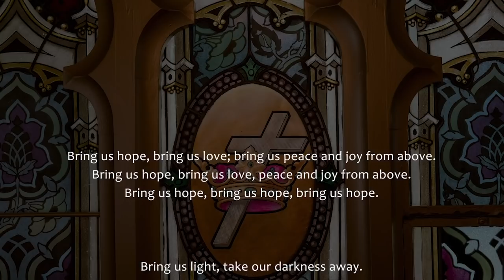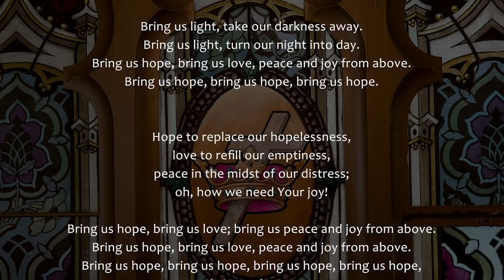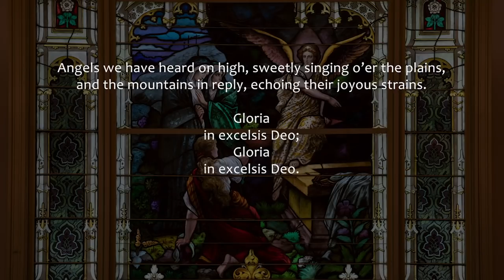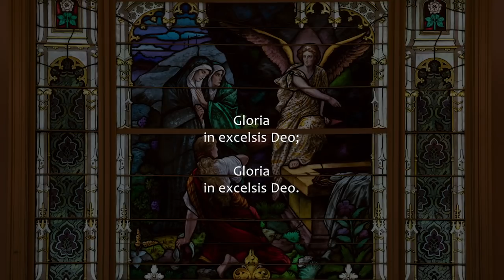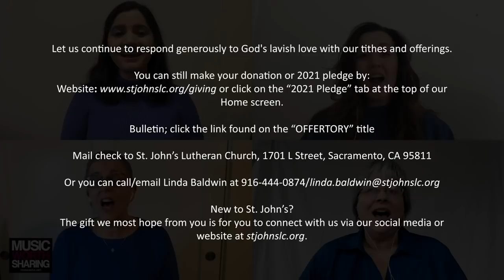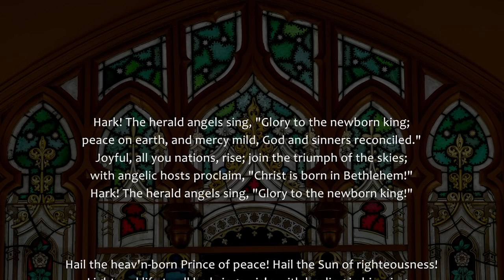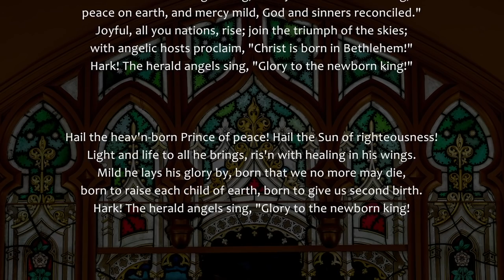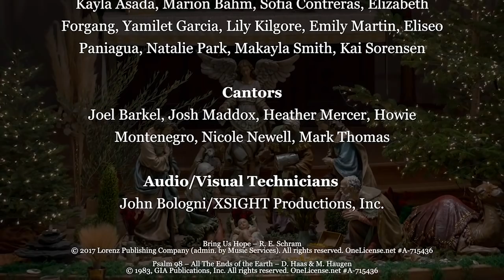December 27, 2020 - Vicar Katie Holeman - Full Service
• New to St. John's? Please fill out our "Worship With St. John's

- In-Person Worship is every Sunday at 8:30am & 10:30am at St. John's (1701 L Street Sacramento, CA 95811)

- Please note that you can also support St. John's through Amazon Smile where Amazon will donate 0.5% of the price of your eligible AmazonSmile purchases to the charitable organization of your choice.